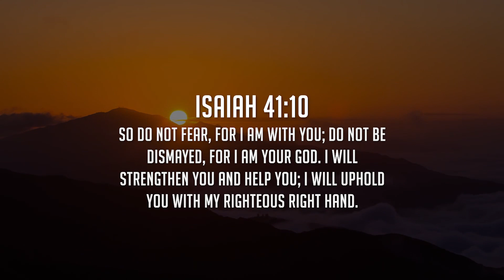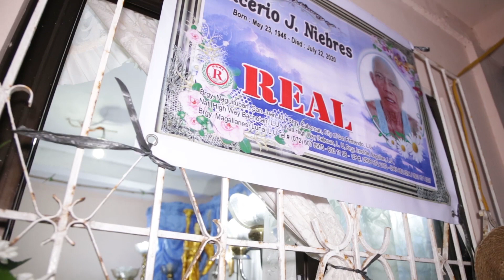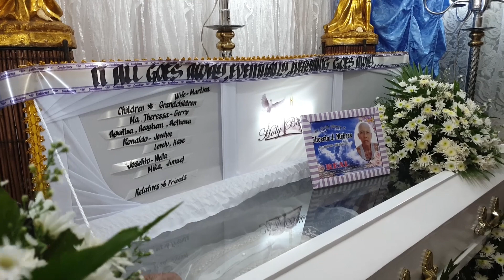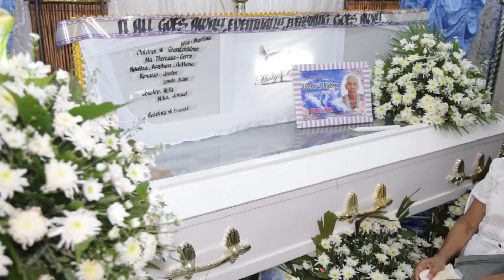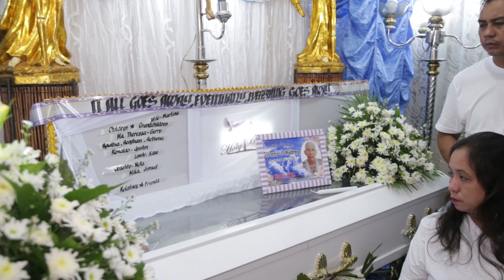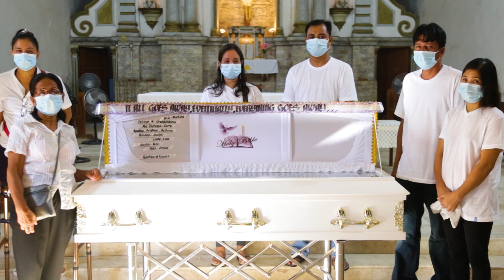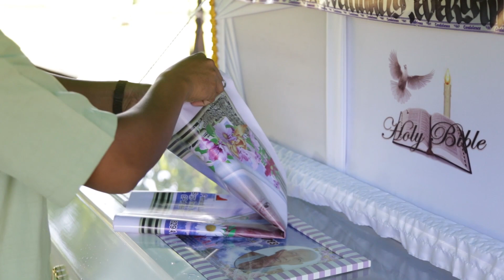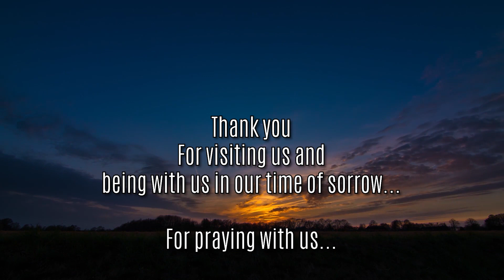In Loving Memory of Glicerio Niebres - San Juan, La Union